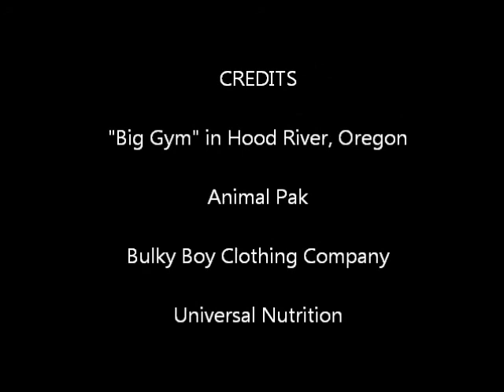HIGA MONSTER 7/2/11 workout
I was in Hood River, Oregon this past weekend visiting family.  Stopped at BIG GYM to get a workout.